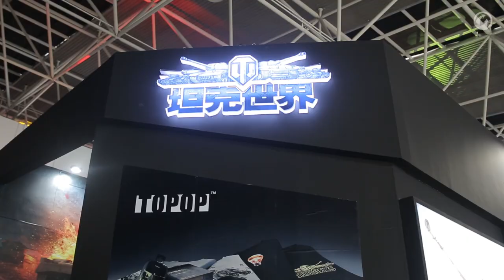Лучшие игроки Мира Танков на WCG 2013. Результаты второго дня турнира.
Второй день финалов позади. Плей-офф начался и начался очень удивительно. Россия и Польша, одни из главных фаворитов - покинули чемпионат. ПОдробнее - в нашем небольшом видео-отчете.